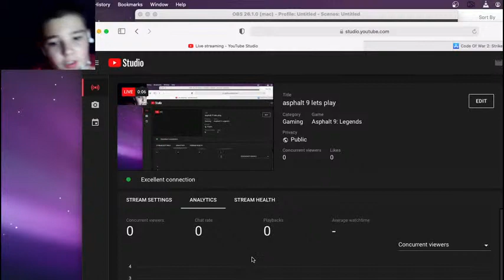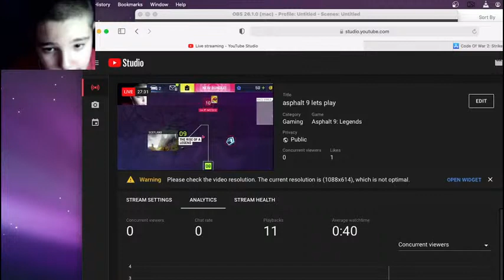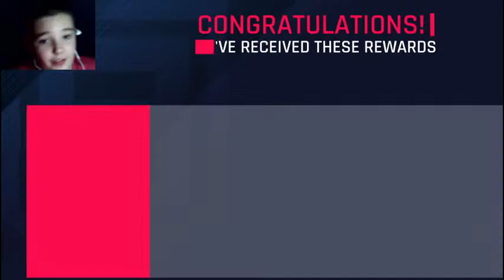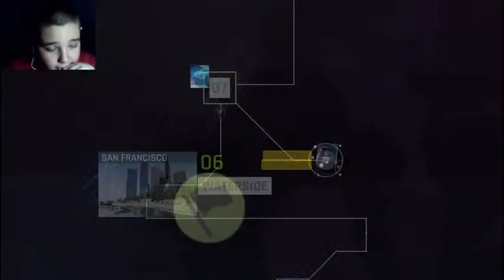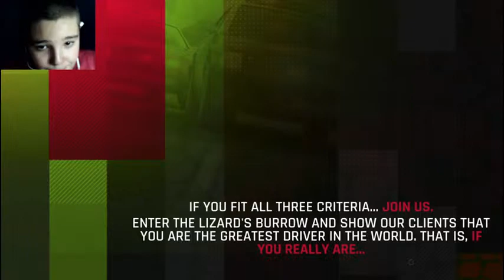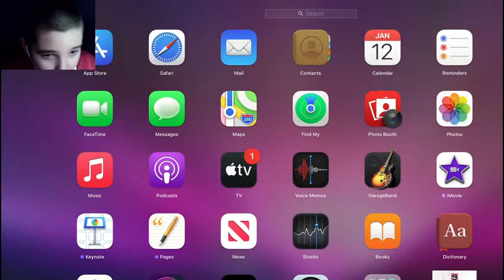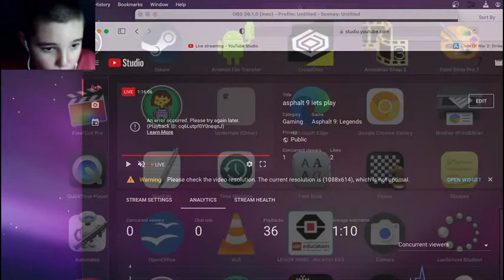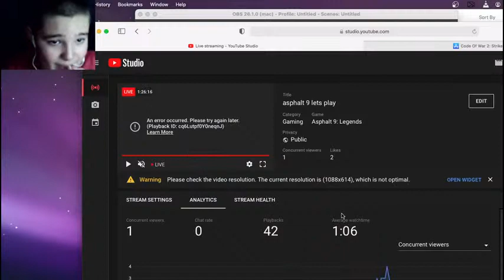asphalt 9 lets play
lets play of asphalt 9 legends